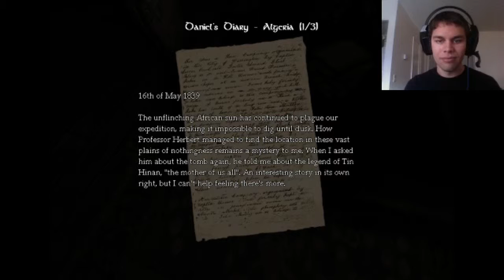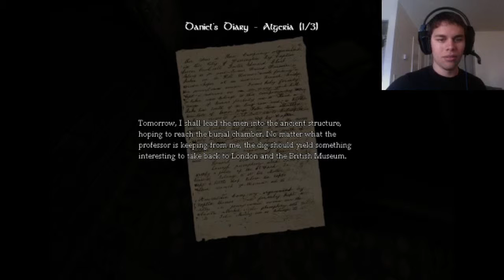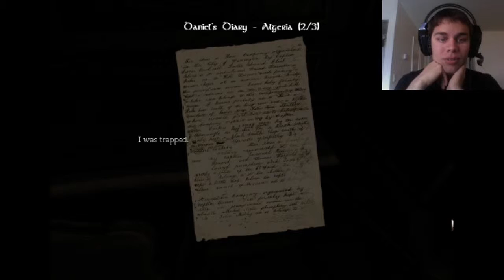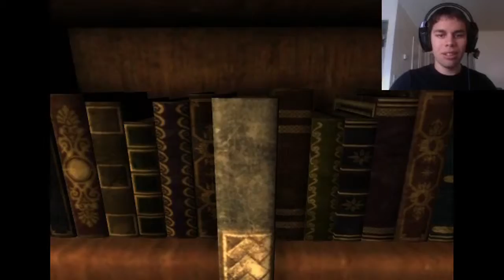Nero Nova plays amnesia #2 NO MORE CURSING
Said the wrong name fail!

As expected of the best horror game there is, the slow start gave way to a quick flash of life sucking fear just as i was ending the video. the first of the puzzles and monsters has finaly come out and its time shit got real.

welcome to madness!